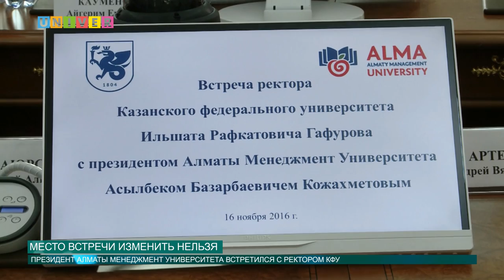Место встречи изменить нельзя от 16.11.2016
Казанский федеральный университет продолжает принимать гостей из Казахстана. Что привлекло президента Алматы Менеджмент Университета на этот раз? Выясняла Аделя Шемелова